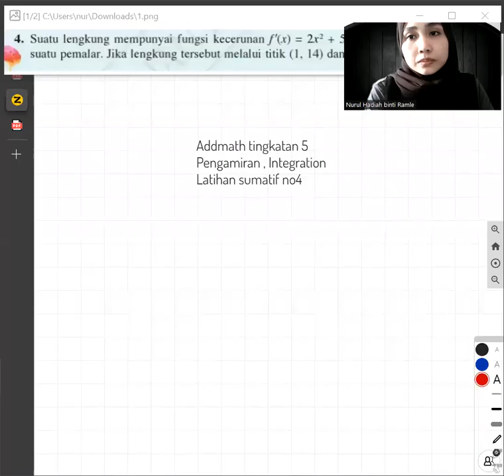Pengamiran Integration Latihan sumatif no4 part1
✔️1 sesi kelas trial online PERCUMA.
Utk tempahan/maklumat lanjut:
Tempah sesi percuma anda sekarang👆

Tuisyen zoom online perseorangan RM50/jam.

Tuisyen zoom online berkumpulan RM50/jam:
-pelajar pilih sendiri ahli kumpulan yang boleh menyertai kelasnya dan jumlah ahli kumpulan.
-yuran adalah untuk kesuluruhan 1 kumpulan, bukan untuk setiap orang.